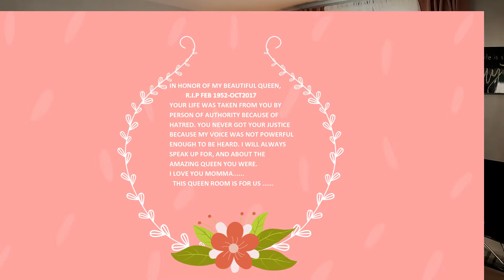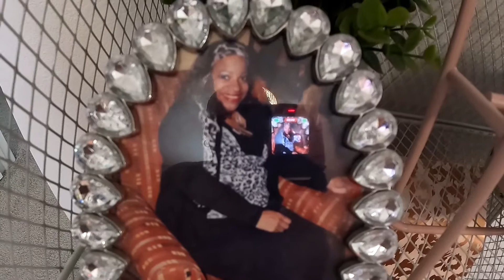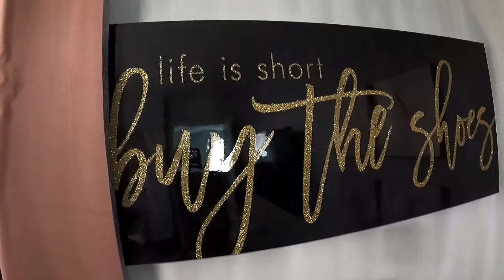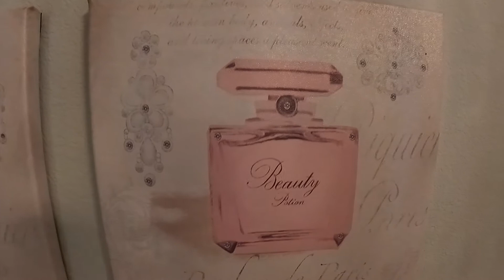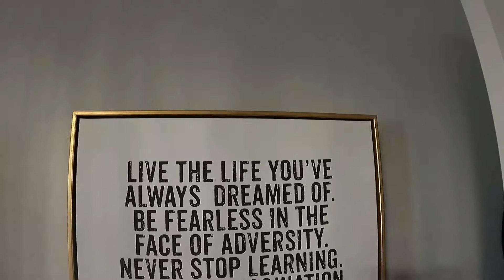GLAM BEAUTY/QUEEN ROOM MULTIFUNCTIONAL OFFICE SPACE.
GLAMOROUS MULTIFUNCTIONAL QUEEN/BEAUTY ROOM AND ELEGANT OFFICE SPACE. MIXTURE OF HIGH END PIECES AND AFFORDABLE SELECTIONS COME TOGETHER TO CREATE THIS BEAUTIFUL COZY ROOM ANY WOMAN WOULD ENJOY.

LEAVE A COMMENT LET ME KNOW YOUR THOUGHTS AND TELL ME ABOUT YOUR FAVORITE SPACE IN YOUF HOME 😊.